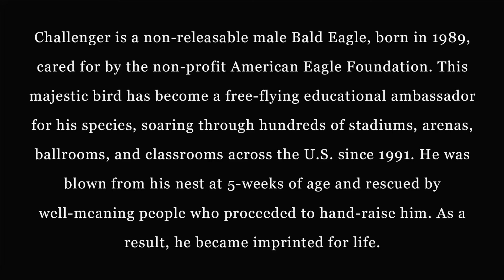Challenger Flies at Oregon Ducks Football Game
October 8th, 2016 • Eugene, Oregon

Cover photo by Scott Kelley